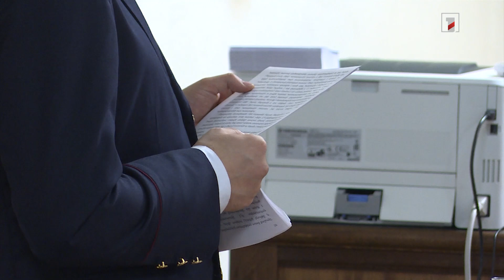Սերժ Սարգսյանի խափանման միջոցը վերացվեց. դատախազը խնդրեց նրան մեղավոր ճանաչել և ազատել պատժից